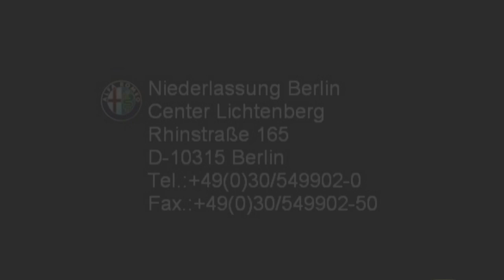Alfa Romeo Berlin Giulietta rot 07885323 FCA Motor Village Berlin jetzt Stell.